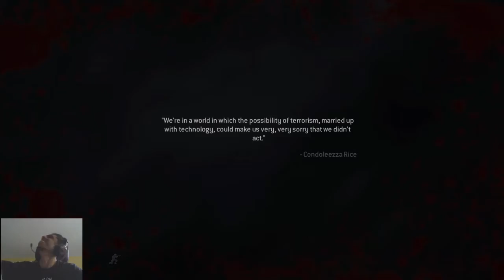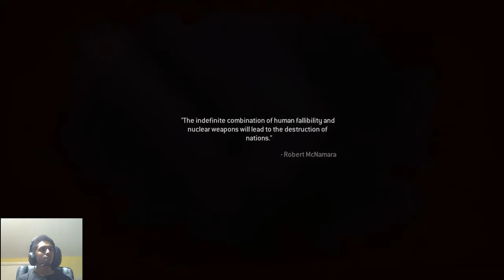Call of Duty Modern Warfare Remastered [Veteran Difficulty] | Death Moments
All of the deaths that happened while playing on Veteran difficulty.